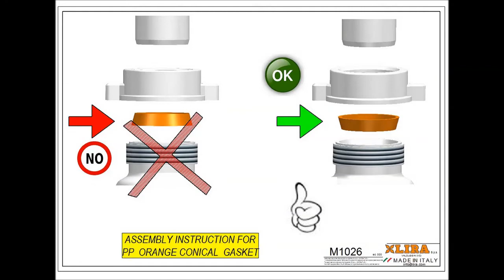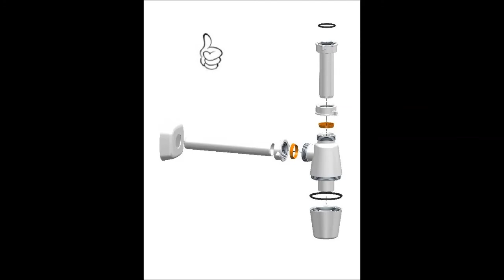ASSEMBLING A BOTTLE TRAP